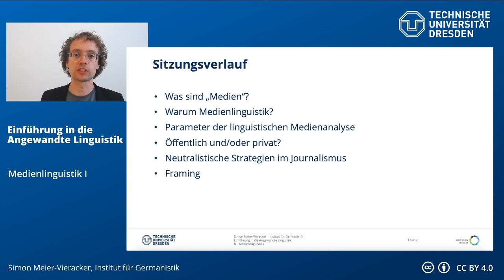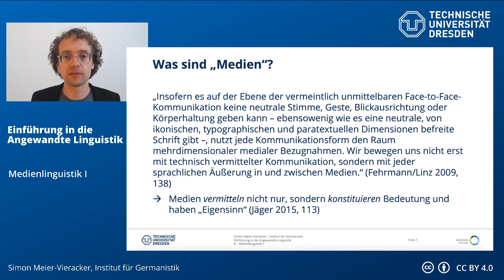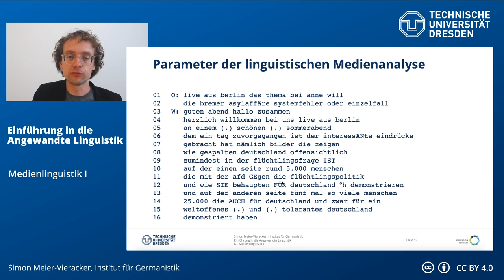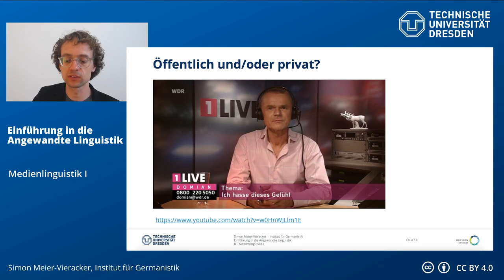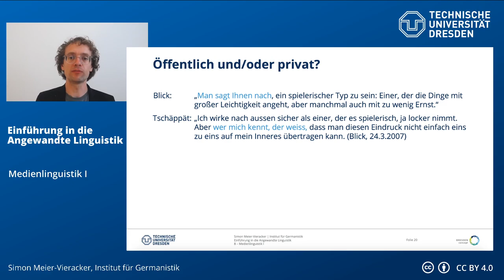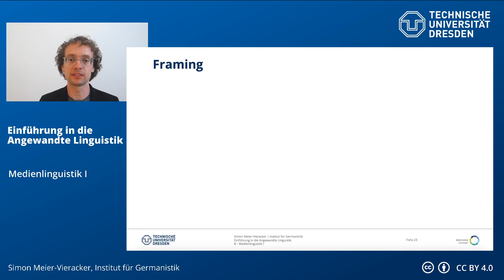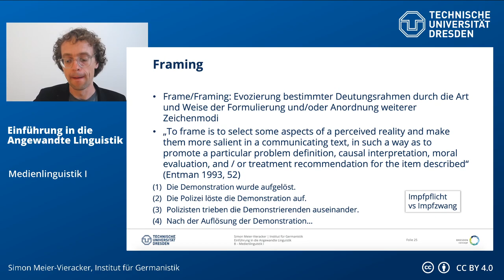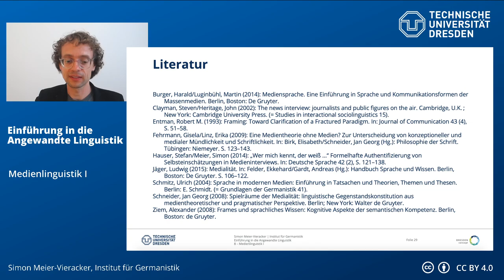Einführung in die Angewandte Linguistik – Medienlinguistik I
0:00:00 Intro
0:01:05 Lernziele
0:01:30 Was sind "Medien"?
0:12:23 Warum "Medienlinguistik"?
0:17:32 Parameter der linguistischen Medienanalyse
0:29:24 Öffentlich und/oder privat?
0:42:42 Neutralistische Strategien im Journalismus
0:50:42 Framing
1:09:20 Fazit